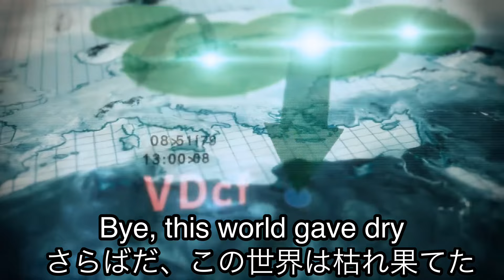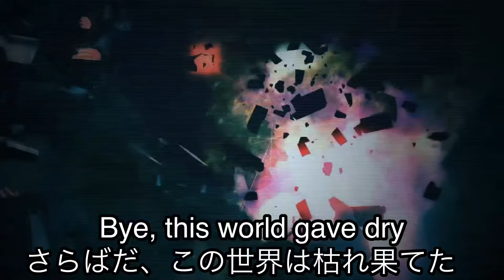［ACVD］DIRTY WORKER意訳歌詞付き ARMORED COREVERDICTDAY